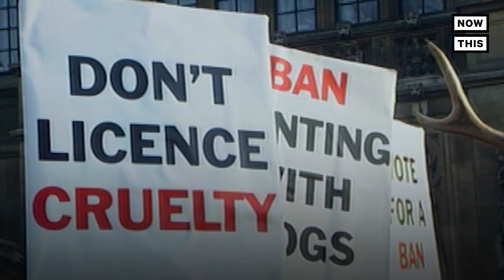Tackling the Biodiversity Crisis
‘We’re going to lose so much, and I don’t think our grandkids are gonna be very forgiving when they look back’ — Timothy Preso is fighting against environmental injustice amid the biodiversity crisis.

‘We are at a time of crisis in terms of our biodiversity not just in the United States but globally.’ Timothy Preso is a managing attorney of the Biodiversity Defense Program at Earthjustice—an environmental law firm that represents members of the public, communities, and conservation groups for free to achieve environmental protection and preservation. At this present time there are 1 million species threatened with extinction. In North America alone a third of the bird species have been lost in over the last 50 years. Preso was a part of the team that brought suit against the federal government to prevent the Yellowstone grizzly bear from being taken off of the endangered species list. Preso believes one of the ways to fight biodiversity loss is by members of the public speaking up when they see environmental injustice. Contact your elected representative and ask them to take action to protect wildlife and their habitat today.